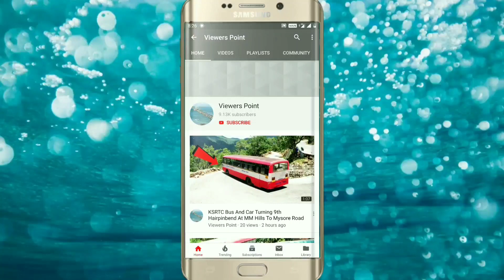Private Bus And Heavy Load Lorry Crossing On Big Curve At NH 44 Thoppur Forest Bangalore Highways